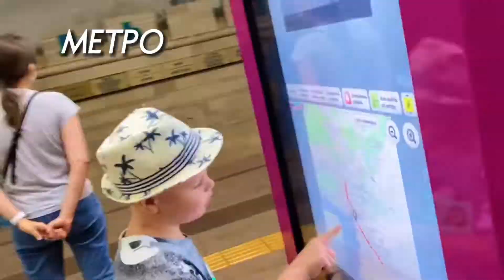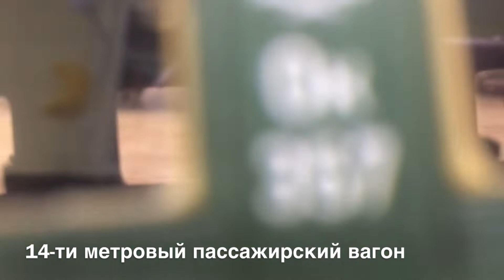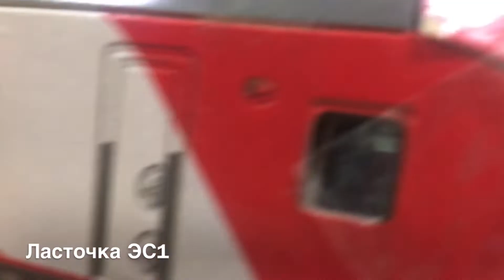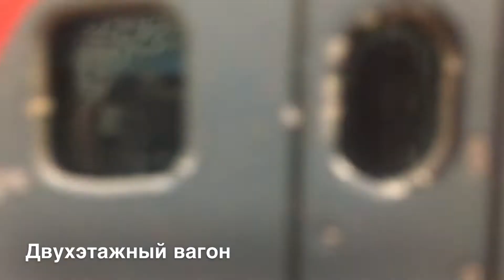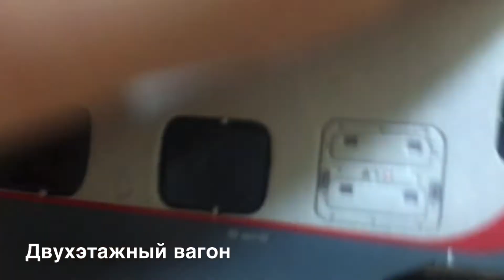Коллекция поездов от Умной Бумаги